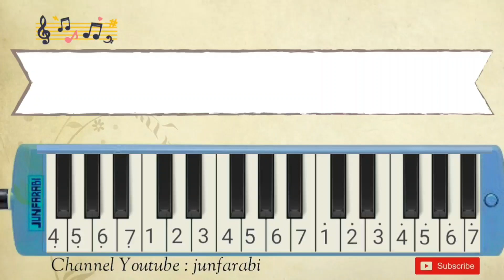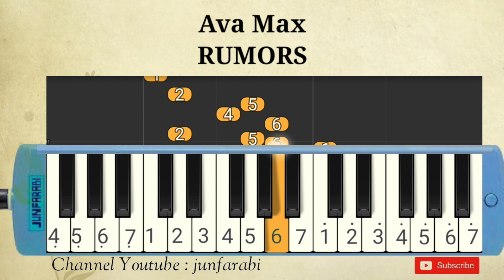Ava Max - RUMORS - easy pianica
Melodica Ava Max - RUMORS. Instrumental song.

Thanks